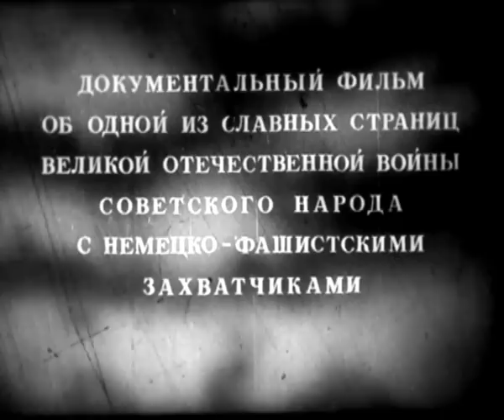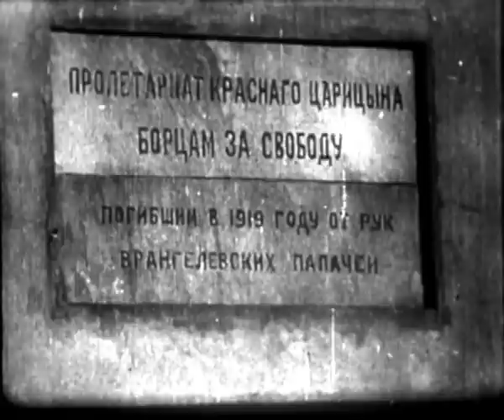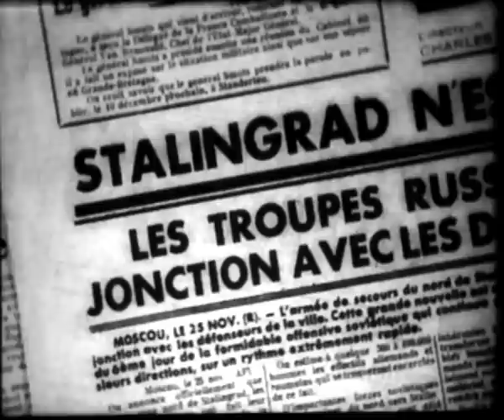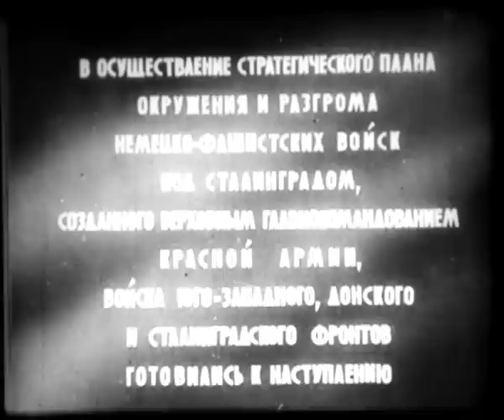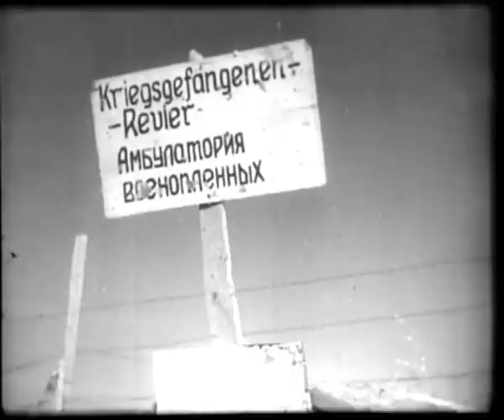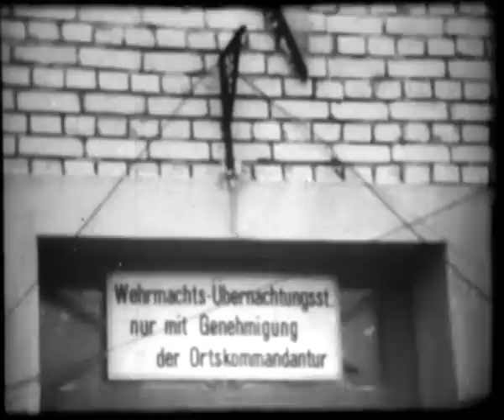Сталинград (1943)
"Сталинград" — советский документальный фильм о Сталинградской битве в Великой Отечественной войне. Производство Центральной студии кинохроники, 1943 год, режиссер - Леонид Варламов.
В этот фильм вошли киносъёмки, произведённые пятнадцатью фронтовыми кинооператорами за 6 месяцев, они дают полную картину событий битвы за Сталинград. В этом фильме впервые показаны залпы "Катюши". Фильм уникален тем, что по нему можно проследить весь ход этого грандиозного сражения от начала до конца.
У. Черчилль в личном и секретном послании И. Сталину от 28 марта 1943 года отметил: "Вчера вечером я видел фильм "Сталинград". Он прямо-таки грандиозен и произведёт самое волнующее впечатление на наш народ".